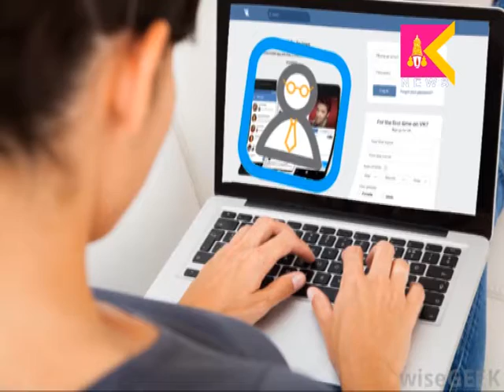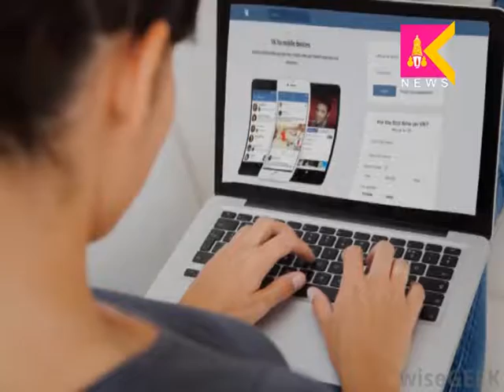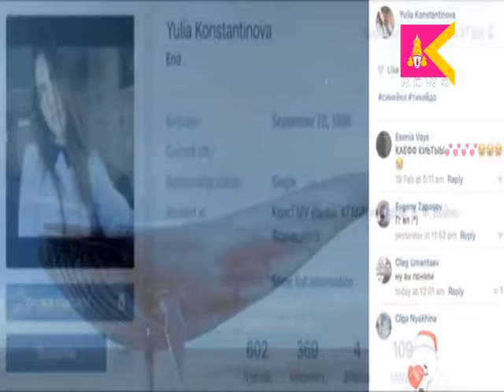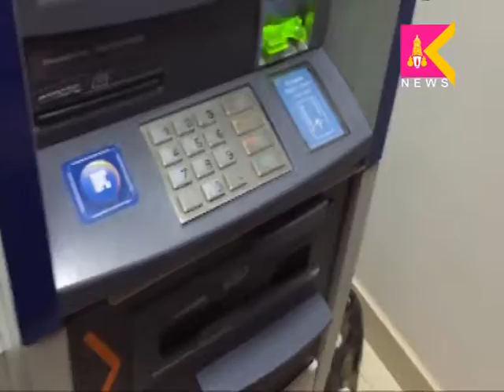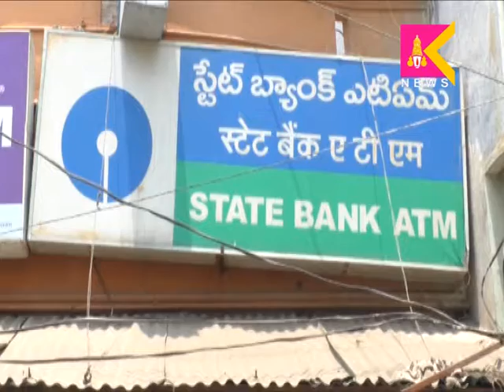26 08 17 Crime Watch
26 08 17 Crime Watch